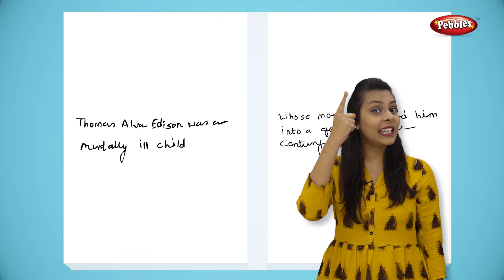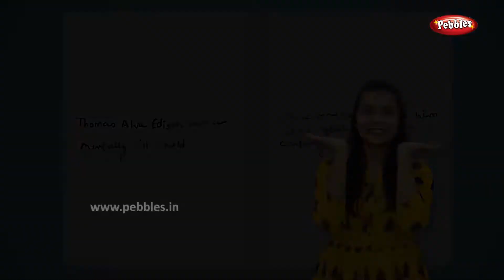Moral Stories Collection in English | Storytelling | Bedtime Stories | Fairy Tales | Kids Stories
Pebbles present Moral Stories for Children. Story telling For Kids in English. The most popular Bed Time Stories in English for Kids with 3D Animation.